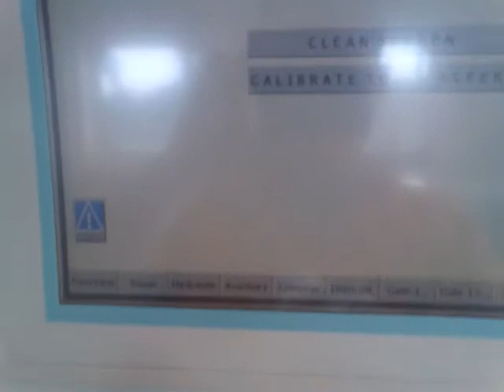View from Barge CCR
Incos lovely work views not